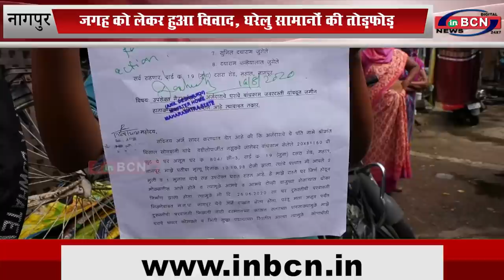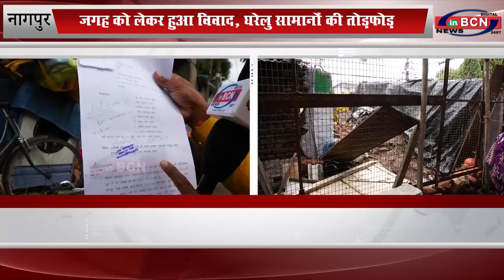जगह को लेकर हुआ विवाद ,घरेलु सामानों की गयी तोड़फोड़...INBCN News